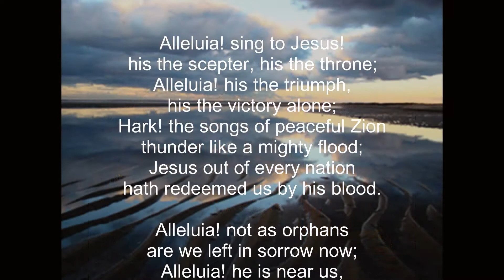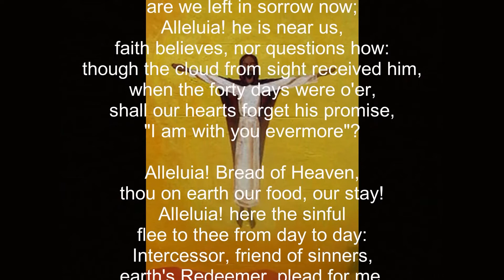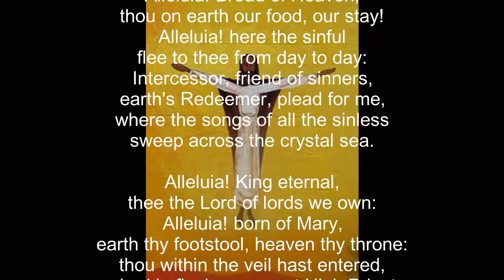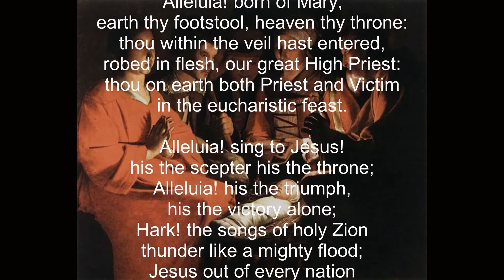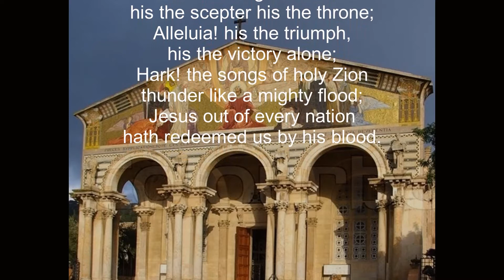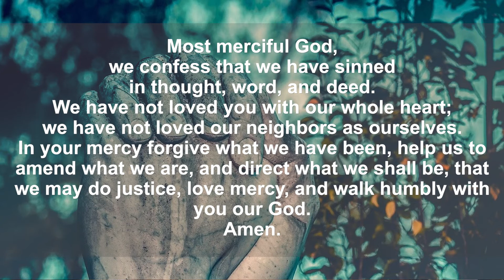The Seventh Sunday of Easter (May 16, 2021)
In this liturgy of the Word, the Rev’d Geoffrey M. St. J. Hoare is the preacher. New to our community? Fill out our on-line welcome card Contributions may be made to St. Alban's

Introit: Lift up your heads, O ye gates - Mathias 0:56
Sermon 11:42
Anthem: Ave verum - Mozart  29:13
Music permissions: Onelicense.net # A-729778